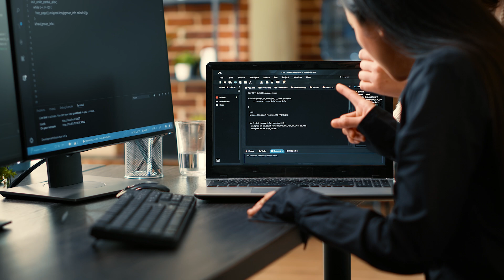The growth of AI in business analytics | W. P. Carey Faculty insights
At the W. P. Carey School of Business at Arizona State University, students are encouraged to learn and lead what's next in every area of business — including artificial intelligence. In addition to AI coursework in our business analytics master's degree, the W. P. Carey School's new MBA concentration in artificial intelligence, Executive Education certificate in AI for business, and Master of Science in Artificial Intelligence in Business (MS-AIB) program will prepare graduates to lead transformation and leverage AI in organizations, driving intentional change across industries.

Here, faculty expert Geoff Pofahl — Clinical Associate Professor in the Department of Information Systems — shares insights into the growth of AI in business analytics. New technology needs people to understand algorithms and how to troubleshoot them. With the growth of artificial intelligence, we are rapidly heading in the direction of algorithms understanding both human and computer language. Generative AI having the ability to translate any language into the computer language has given us the ability to design and apply AI mindfully in diverse business contexts. Students at ASU learn what AI is capable of and how to use it side-by-side in business.

Explore the Master of Science in Artificial Intelligence in Business to learn more about graduate programs at W. P. Carey.